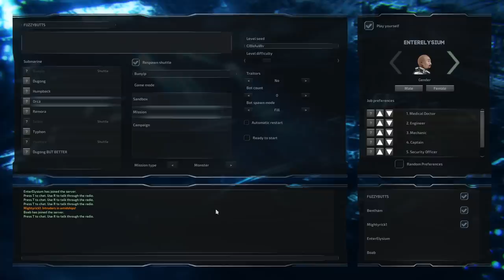BAROTRAUMA | Tiger Thresher - Barotrauma Let's Play Gameplay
Barotrauma is a multiplayer submarine game set under the sea where threats of all types seek to kill you. Not least your 'friends'. Barotrauma